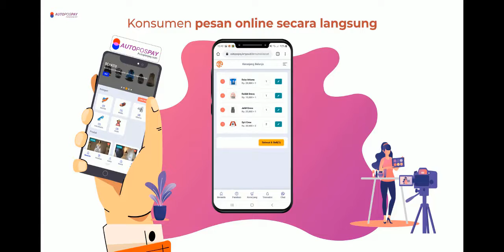SADARI DULU ANDA SAKIT, BARU BISA ADA SOLUSI - TERBONGKAR ALASANNNYA DISINI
SADARI DULU ANDA SAKIT, BARU BISA ADA SOLUSI - TEMUKAN ALASANNNYA DISINI

Usaha/bisnis pada era NEW NORMAL seharusnya tidak sulit jika kita bisa sadari apa sakitnya

Untuk informasi terkini mengenai webinar bisnis dan teknologi menarik lainnya silahkan mendaftar via WA di 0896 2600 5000